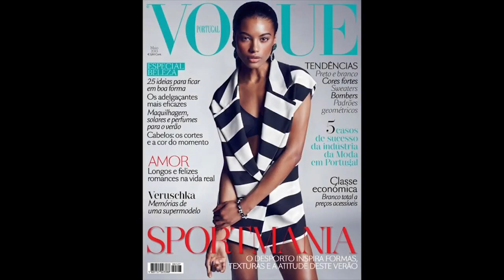Sharam Diniz VLOG #20 INTERVIEW AT POWER 105 RADIO (NYC)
This is really exciting, my very first radio interview in New York City with at power 105.1, find out how I was discovered, which were my biggest accomplishments as well as my inspirations.